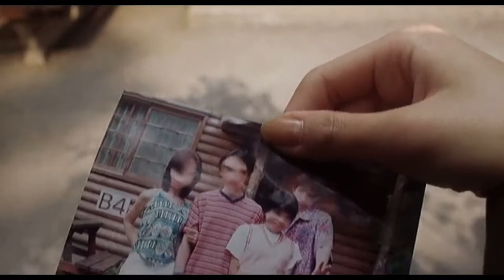Ringu 1998 trailer - The Girl With The Tattoo Style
Watch Ringu 1998 …